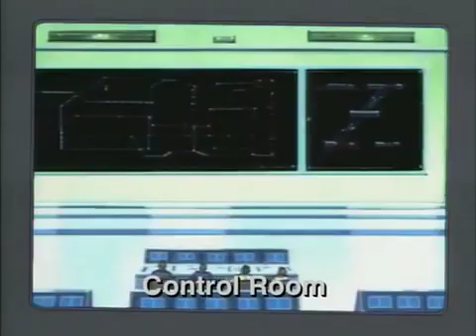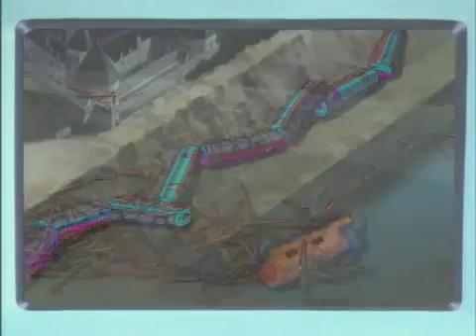Transformers Robots in Disguise (2001) - E03 "Bullet Train to the Rescue"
Transformers: Robots in Disguise, originally known as Transformers: Car Robots (トランスフォーマー カーロボット Toransufōmā Kārobotto?), is an anime television series created by Japanese companies Nihon Ad Systems and Studio Gallop in cooperation with Korean company Dongwoo Animation. It originally was conceived as a reboot with self-contained universe separate from any of the other existing Transformers universes. However, it was later retconned as part of the Japanese Generation One timeline. The series was imported to the West as a "filler" line while production on the next series, Transformers: Armada began in 2002, to begin the Unicron Trilogy. The series episodes last 27 minutes each. The series was licensed in the United States by Saban Entertainment & it was one of Saban's last English dubbed anime projects, before the company had been sold to Disney in 2002.